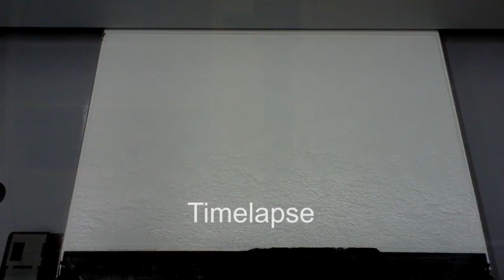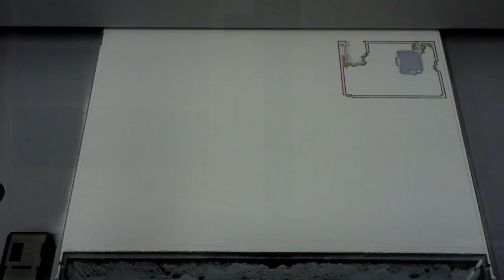3D printing Minecraft models with a Zprinter 650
The video shows the process of printing a Minecraft model on a Zprinter 650 3D printer. It starts after the model (created with the freeware tool Mineways) has been opened in the printing software and the print job was started.

First, the printer prepares the printing chamber. Then, the model is printed by shooting colored glue on layer by layer of plaster powder. When all layers have been printed, the model can be dug out of the printing chamber with the help of a vacuum cleaner that is built into the printer. Then, the rest of the powder is removed with pressurized air in an extra chamber of the printer.

After the model has been cleaned, is is fixated with special superglue, which also makes the colors more intense. As the model is basically some sort of sandstone, it absorbs most of the glue and gets very durable when it is dried.